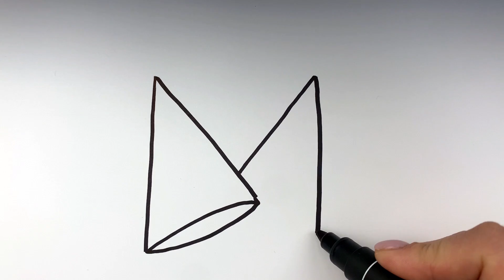Geburtstag Kegel Zeichnen und Malen für Kinder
Heute lernen wir wie man geburtstag kegel zeichnet!
Einfach zeichnen und malen für kinder!